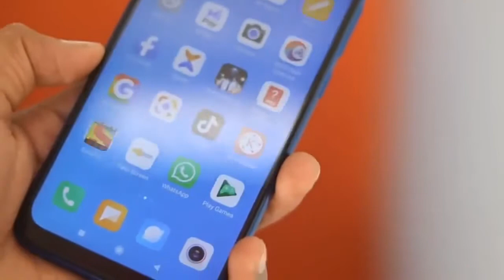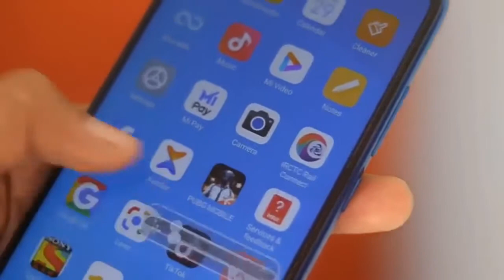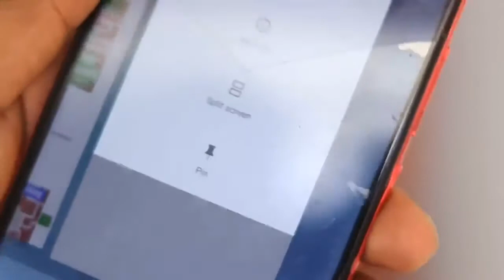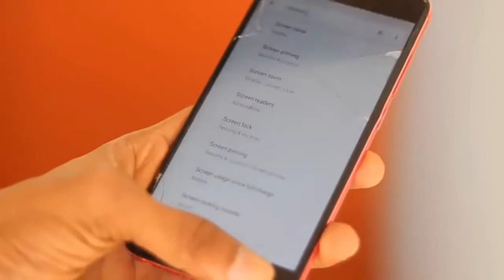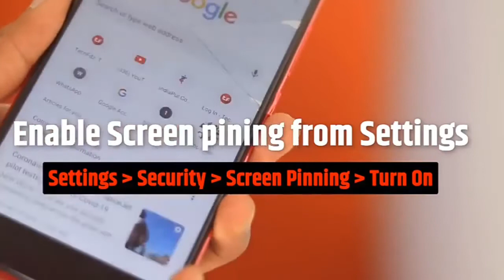Android 2 Settings and TRICKS | Mobile Useful Settings and TIPS & TRICKS 2020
Hi
    I am Anand kumar Raj. Welcome to
My YouTube channel " Anand Anshu "